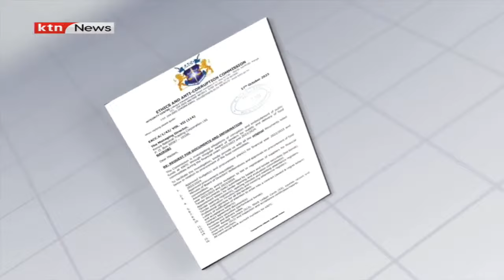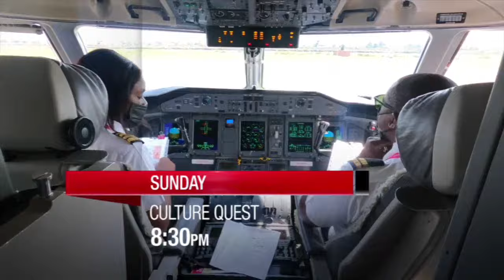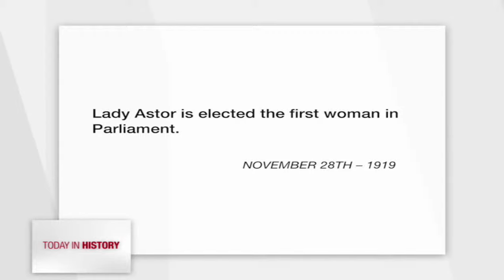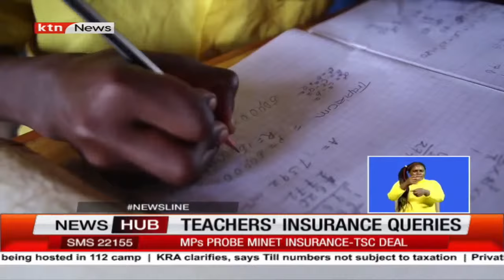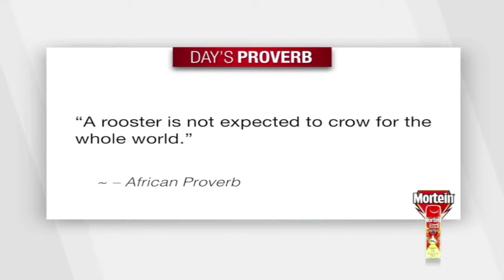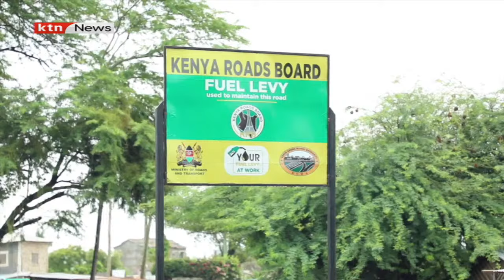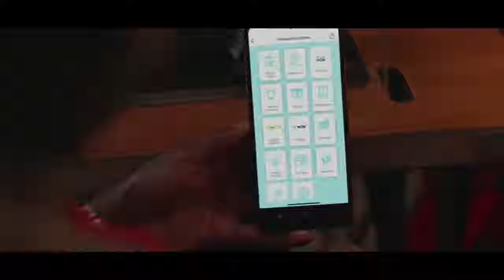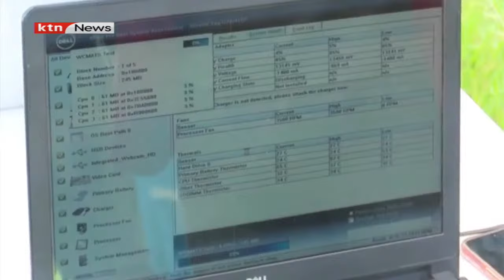LIVE: KTN NEWS